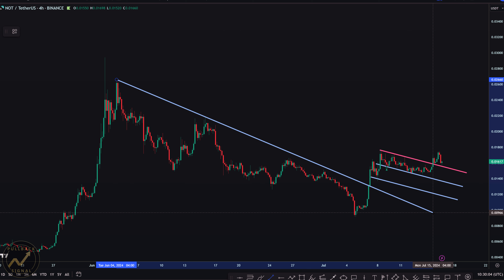Notcoin Signs of the Resumption of the Uptrend 🚀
Risk Warning
forex signals
Scalping forex
Scalping trading
Forex trading free forex signals
us dollar - Euro - USD - BTC - Bitcoin